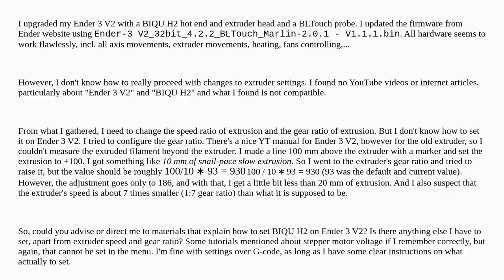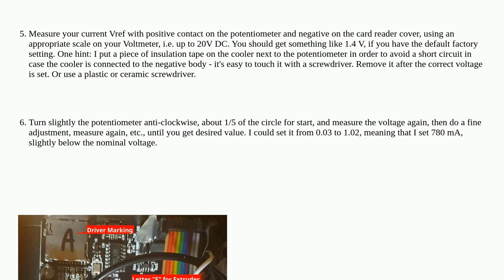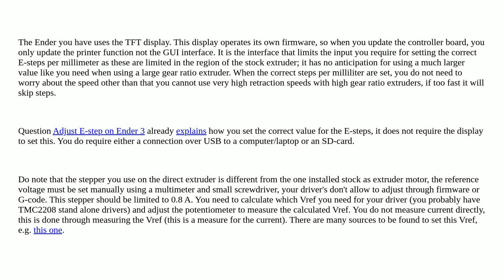3dprinting: Ender 3 V2 calibration for BIQU H2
Ender 3 V2 calibration for BIQU H2

A special thanks goes out to the awesome community

  calibration creality-ender-3